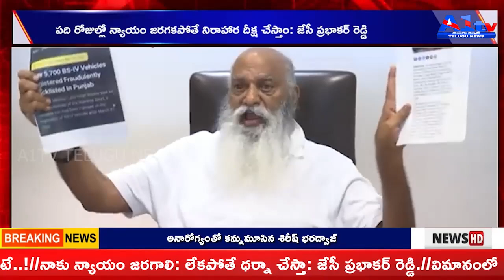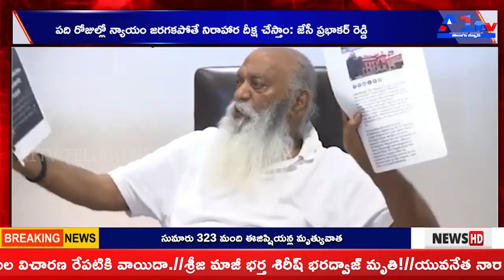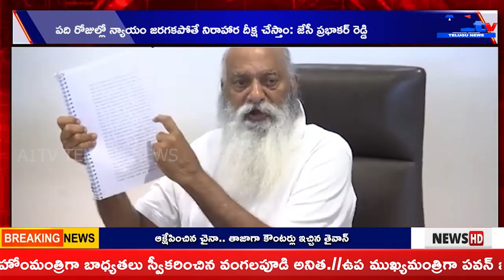A1TV 2nd News Bulletin || 19 June 2024 || A1TV Telugu